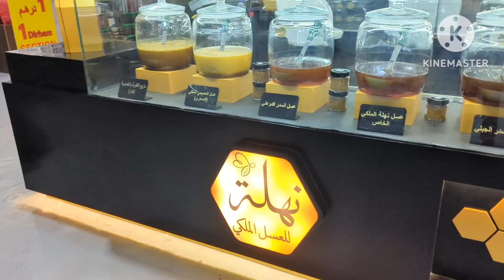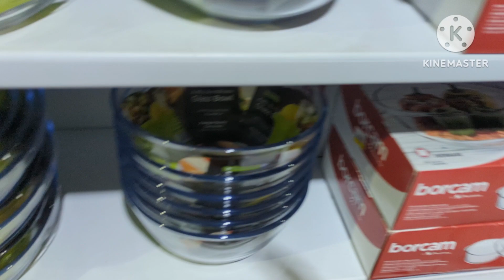Al Baiti Shopping Centre / Warehouse Jaisa Mall Mai Jo Abu Dhabi Mai Hai Waha gye Teh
The Warehouse Mall in Abu Dhabi is a sprawling commercial complex that offers a unique shopping experience to residents and tourists alike. Spanning over a vast area, this modern mall is designed to resemble an industrial warehouse, creating a trendy and urban atmosphere.

Upon entering the Warehouse Mall, visitors are greeted with high ceilings, exposed brick walls, and polished concrete floors, giving the space an industrial chic aesthetic. The mall's layout is open and spacious, allowing for easy navigation and a comfortable shopping environment.

The mall houses a wide range of stores, catering to various shopping preferences. From international fashion brands to local boutiques, visitors can explore an extensive collection of clothing, accessories, footwear, and more. The mall also features electronics outlets, home furnishing stores, and specialty shops, providing a diverse range of products to cater to every need.

Food enthusiasts will delight in the mall's impressive selection of dining options. From casual eateries and fast-food chains to upscale restaurants and cafes, there is something to satisfy every palate. Visitors can indulge in a variety of cuisines, including local Emirati dishes, international delicacies, and popular global chains.

Entertainment is a key feature of the Warehouse Mall. It offers a state-of-the-art multiplex cinema, where moviegoers can enjoy the latest blockbusters in comfortable seating with cutting-edge audiovisual technology. Additionally, the mall includes a dedicated entertainment zone with arcade games, virtual reality experiences, and family-friendly attractions, ensuring that visitors of all ages can have a memorable time.

For convenience, the Warehouse Mall provides ample parking space, ensuring hassle-free access for those arriving by car. The mall is also easily accessible by public transportation, with bus and taxi services readily available.

Overall, the Warehouse Mall in Abu Dhabi offers a dynamic and contemporary shopping experience. Its industrial-themed ambiance, diverse range of stores, extensive dining options, and entertainment offerings make it a popular destination for locals and tourists seeking a modern and vibrant shopping environment.

Warehouse Mall

Abu Dhabi

Shopping

Industrial

Trendy

Urban

Commercial complex

Exposed brick

Polished concrete

Open layout

Fashion brands

Boutiques

Electronics

Home furnishings

Specialty shops

Dining options

Emirati cuisine

International cuisine

Multiplex cinema

Entertainment zone

Parking

Public transportation

Modern

Vibrant

Family-friendly